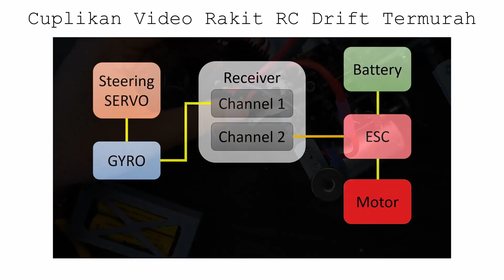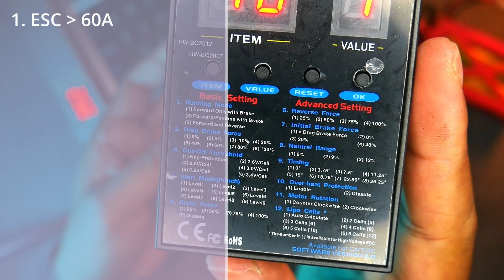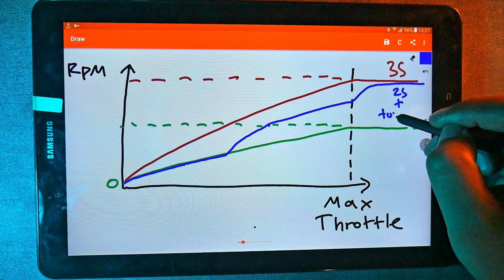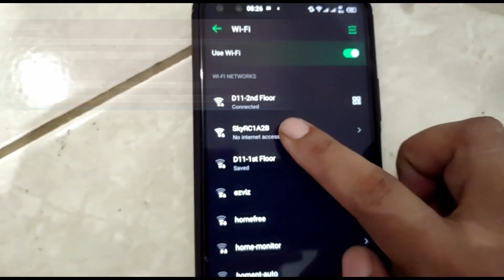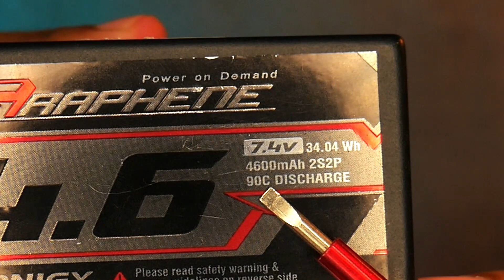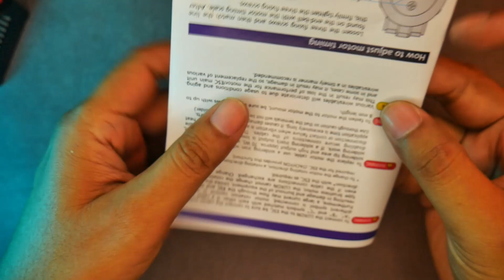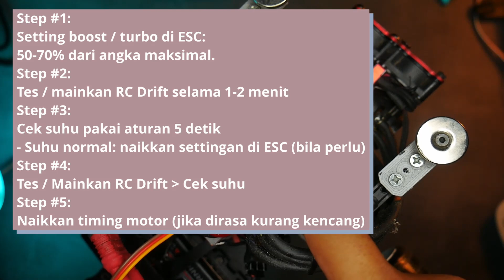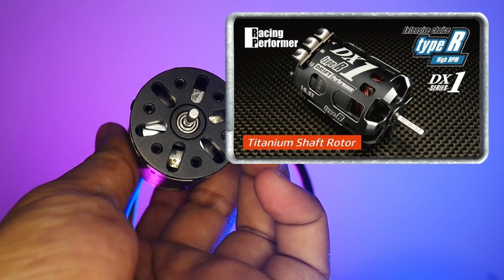Tips Pilih ESC, Motor & Baterai RC Drift skala 1/10 – Panduan untuk pemula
Tonton buat yang ga mau nyesel dan buang-buang uang.
Link pembelian (saya tidak jualan, ini link saya dapat / cari di toko online):

✅ Hobbyking USB Programming Adapter for BL ESC Hobbyking 120A Tsky 120A

✅ Rs SURPASS HOBBY Rocket V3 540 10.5T Sensored Brushless SPEC Motor

Note: Saya tidak jualan, link saya dapat / cari di toko online. Silahkan PASTIKAN lagi ke penjual untuk MERK, JENIS & WARNA produk yang dijual sesuai dengan yang dibutuhkan.

Daftar isi:
00:45 Jenis-jenis pilih ESC
02:38 Rekomendasi merk dan Tipe ESC
05:50 Kriteria ESC Drift 1:10
07:16 Penjelasan baterai 1S, 2S, 3S, dsb
08:00 Penjelasan TURBO dan BOOST di ESC
15:20 Kriteria / spesifikasi BATERAI untuk RC Drift 1/10
16:00 Penjelasan c rating batre
18:50 Penjelasan super capacitor (kapasitor ESC)
19:50 Kriteria motor RC Drift
20:30 Penjelaran T (Turn) pada motor
20:55 Bongkar motor brushless sensored (isi dalaman)
22:30 Bongkar motor brushed
23:37 Cara bedakan motor brushed, brushless sensorless dan sensored
25:12 Cara hubungkan kabel ESC ke Motor (CATATAN PENTING)
26:48 Penjelasan timing motor
28:50 Saran untuk setting timing motor dan turbo (aturan 5 detik)
32:00 Saran merk dan tipe motor RC Drift 1:10
33:40 Beda motor spek drift dengan normal
35:00 Wejangan :p